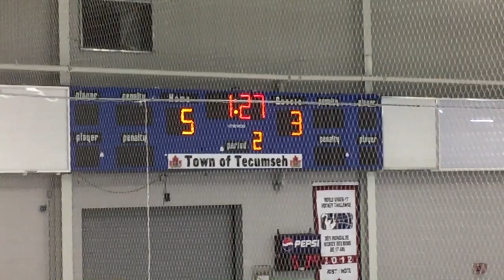GAME #18 Regular Season: (2017-12-02) Tecumseh Eagles Novice AA versus Amherstburg Stars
GAME #18 Regular Season: (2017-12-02) Tecumseh Eagles Novice AA versus Amherstburg Stars (9-3). Goals were scored for Tecumseh by #4 Eric WOOD (2); #77 Jaakko WYCISK (2); #21 Brayden LAPPALAINEN (2); #9 Ivano MAUROVIC;  #88 Alex LISI; Sullivan "Sully" CAMPBELL. Goalies for Tecumseh were #22 Joe HARCARUFKA & #30 Ben SMITH.